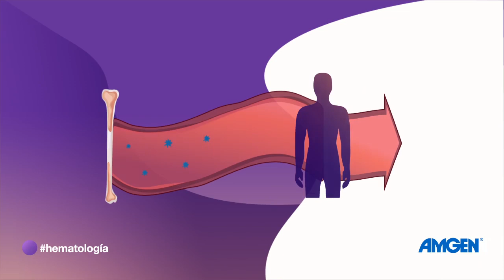¿Cómo se produce la Púrpura Trombocitopénica Idiopática?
La Púrpura Trombocitopénica Idiopática (PTI) una enfermedad hematológica, rara, autoinmune y de causa desconocida.

En personas con PTI, el sistema inmunitario destruye las plaquetas, que son necesarias para la coagulación normal de la sangre.